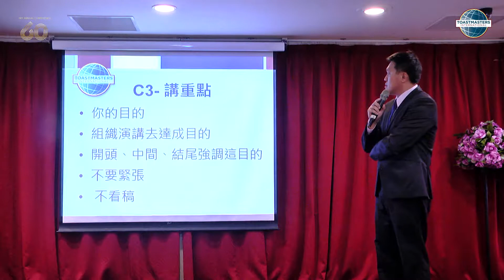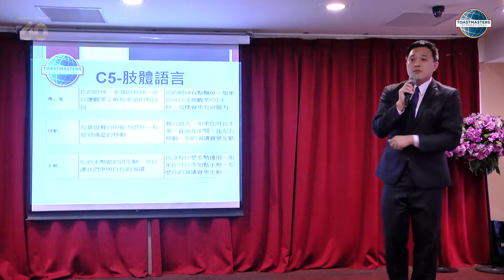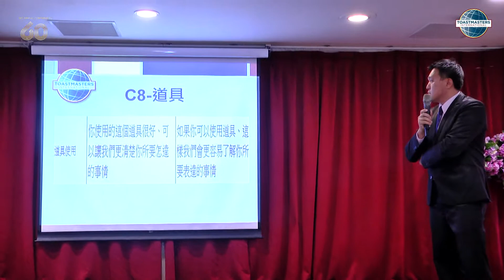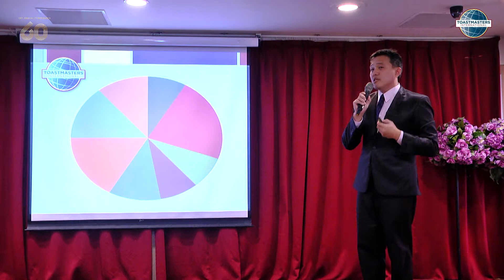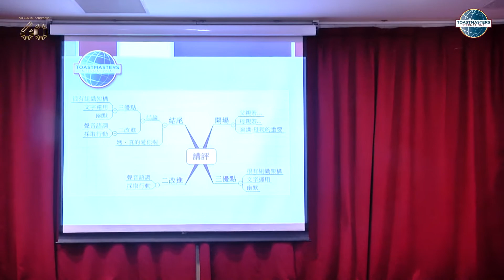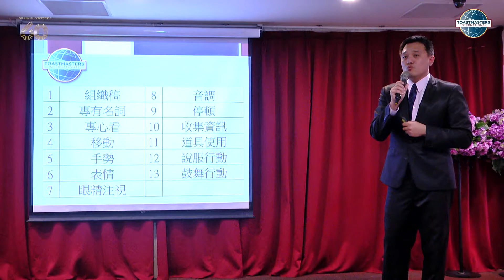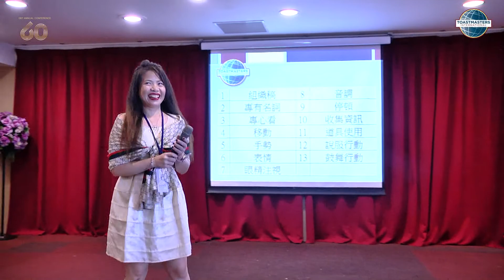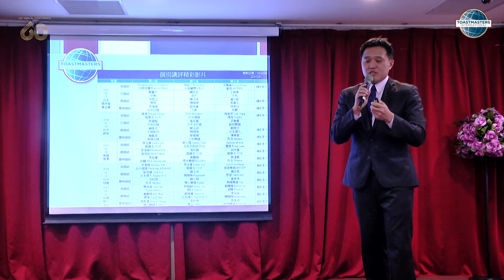2019.04.27.國語教育訓練 洪昆山 如何有效講評